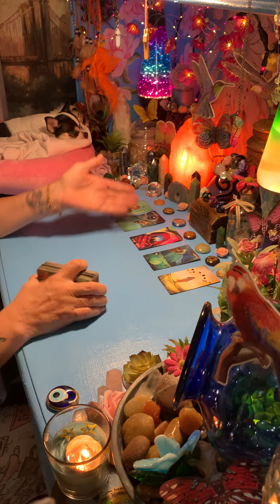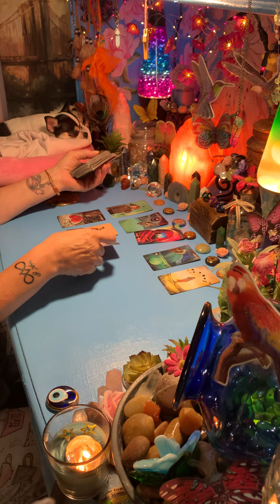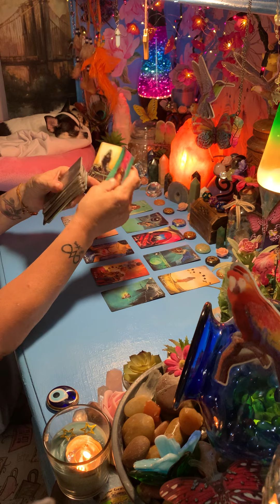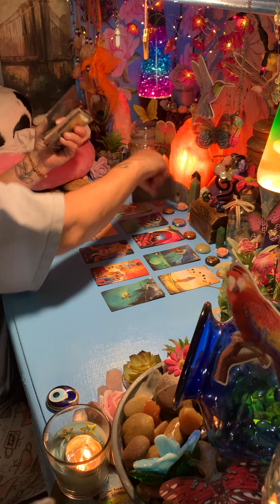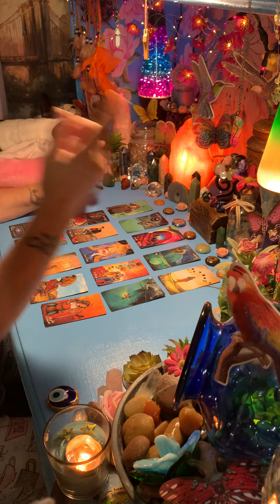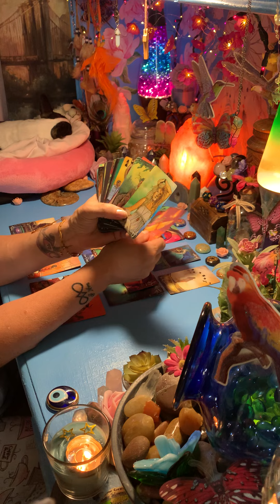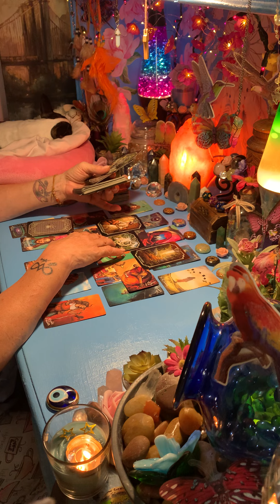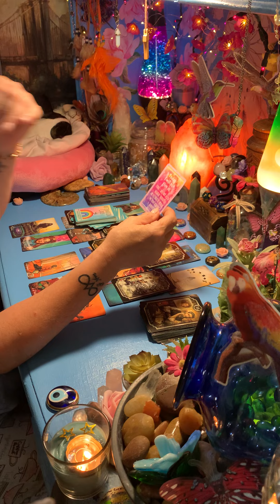SAGITTARIUS -YOU NEED TO KNOW THIS RIGHT NOW!!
LOVE&LIGHT💕